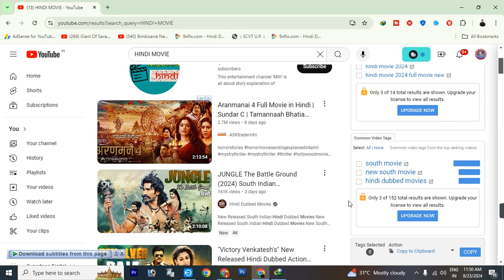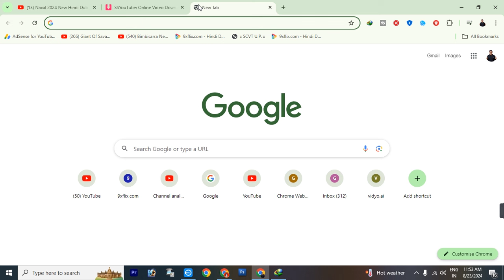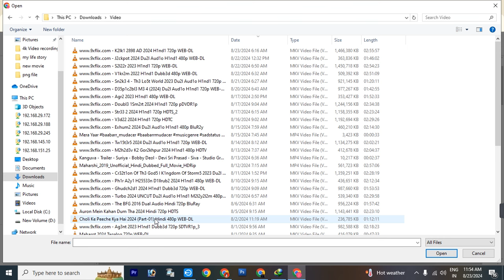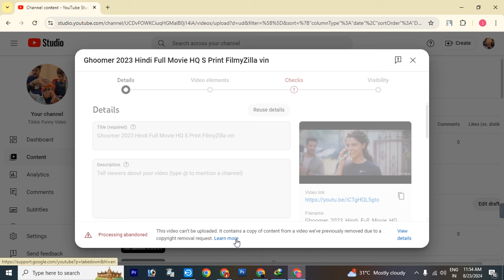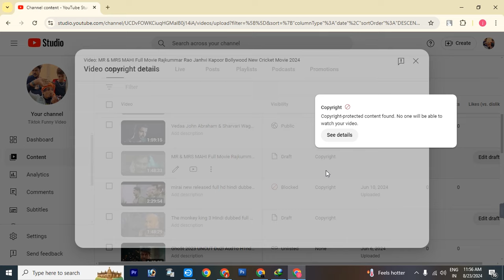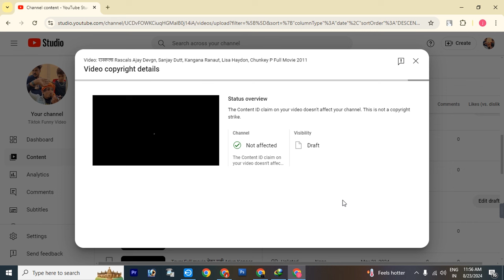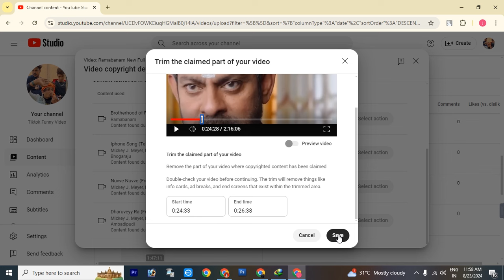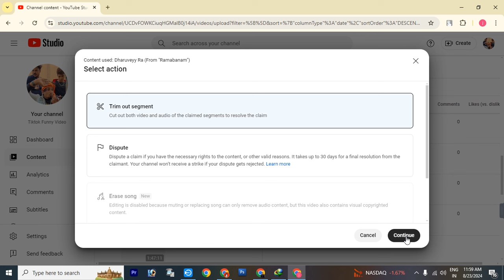Copyright Free Movie Upload on Youtube | Movie youtube par kaise upload karete hai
video editing,video editing kaise kare
youtube par movie kaise upload kare
mobile se video editing kaise kare
youtube pe movie upload karke paise kaise kamaye
video edit kaise karte hain
movies upload karke paise kaise kamaye
copy paste karke paise kaise kamaye
youtube pe movies upload karke paise kaise kamaye
how to upload movies on youtube channel
movies uploaded on youtube without copyright
how to upload movie scenes without copyright
movie clips
how to make movie clips for youtube without copyright

Copyright Free Movie Upload on Youtube
Movie youtube par kaise upload karete hai
Upload Movie
new movie upload on youtube
Movie kaise upload kare youtube par
Movie upload on youtube without copyright
Youtube par movie kaise upload ki jati hai
Youtube par movie kaise upload karte hai
Movie upload on youtube
upload movie
movie kaise upload kare
youtube upload movie
upload

upload movie

how to upload movie on youtube